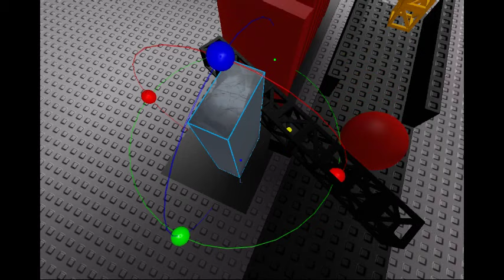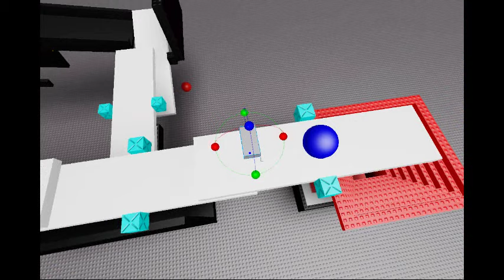Rube Goldberg Short 1